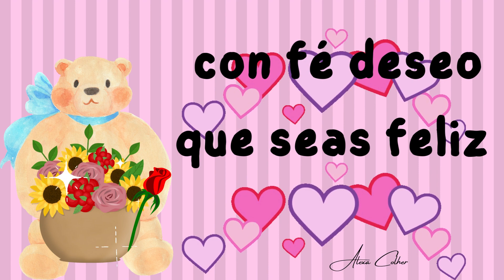Buenos días Feliz Jueves mensaje bendiciones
Feliz Jueves Mensaje de Buenos días
reflexiones mensajes positivos